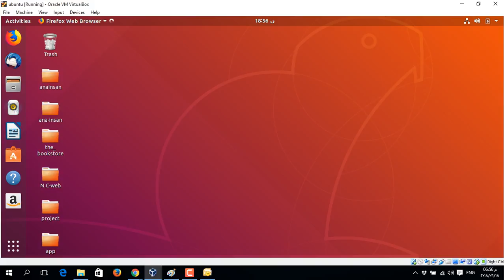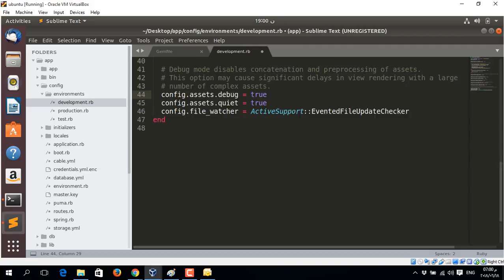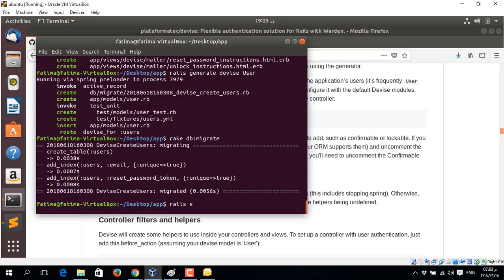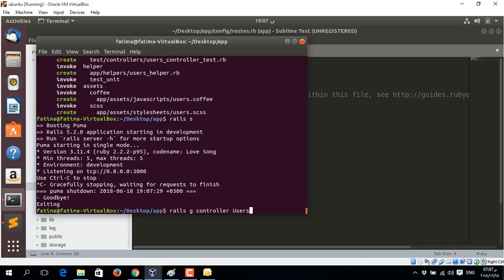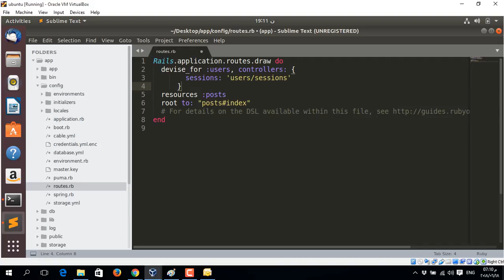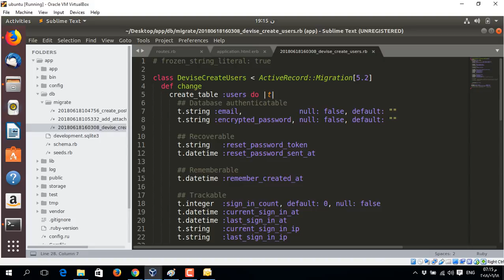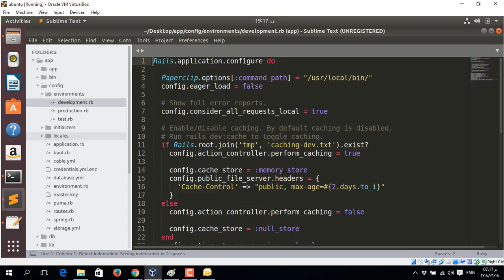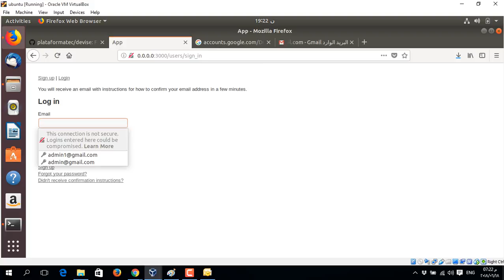Lecture-7 Devise Gem